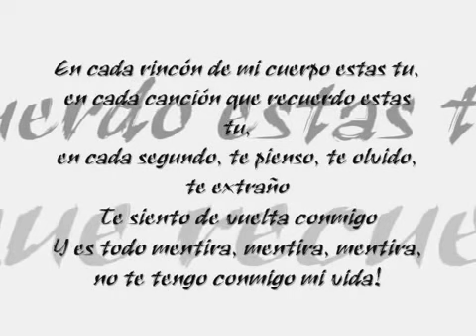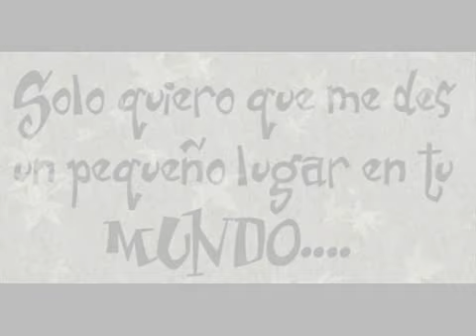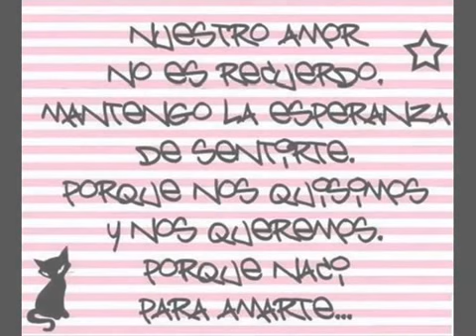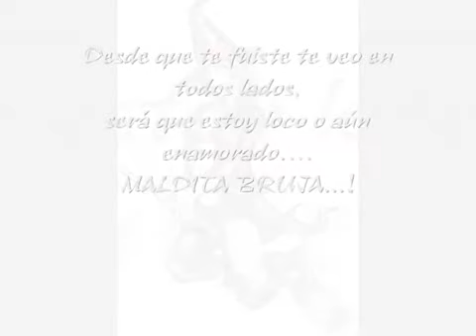MALDITA BRUJA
Maldita Bruja...una canción que te encantara de principio a fin!!!